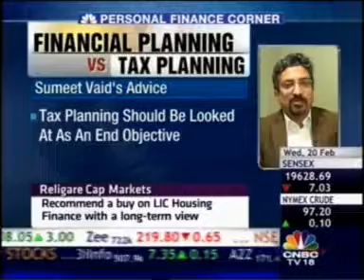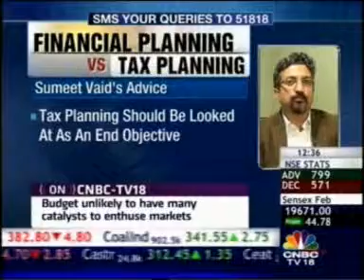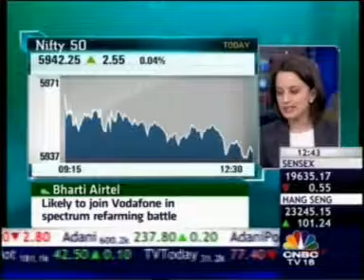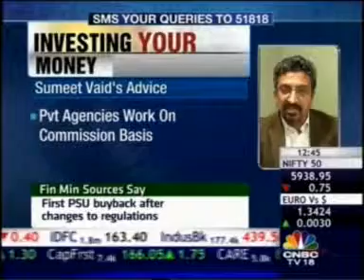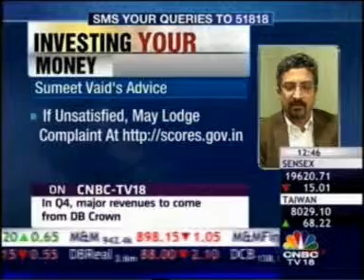15697 CNBC Markets & Macros 20 Feb 2013 09min 48sec Mr Sumeet Vaid Freedom Financial Planner 1